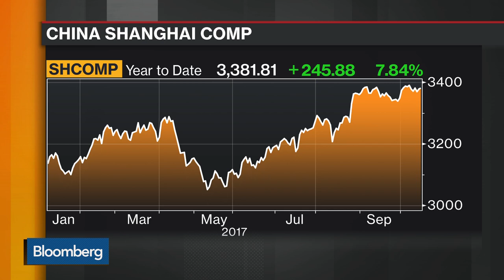Deepblue's CIO Sees Opportunity in Emerging Markets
Oct.23 -- Tongli Han, chairman and chief investment officer at Deepblue Global Investment, discusses his outlook for the yen and where he's finding yield. He speaks on "Bloomberg Markets: Asia."